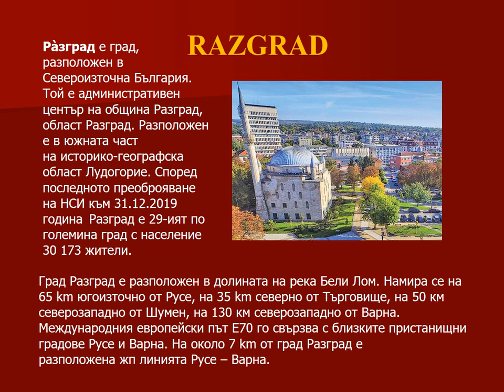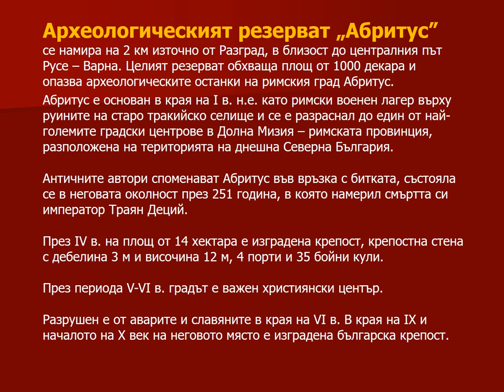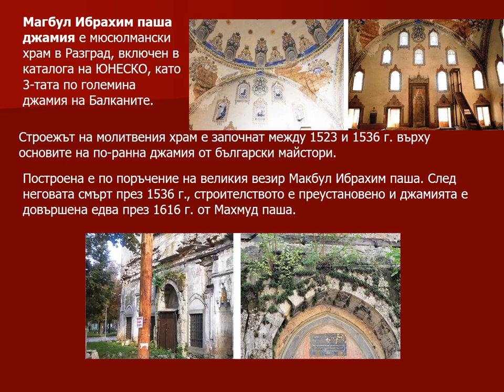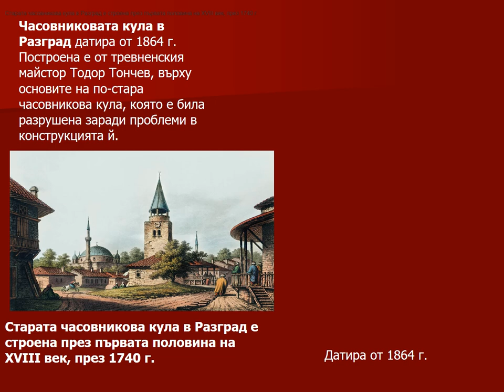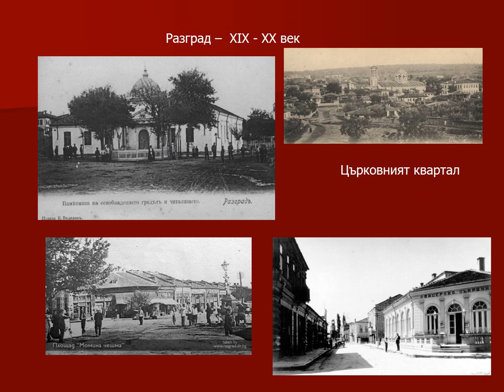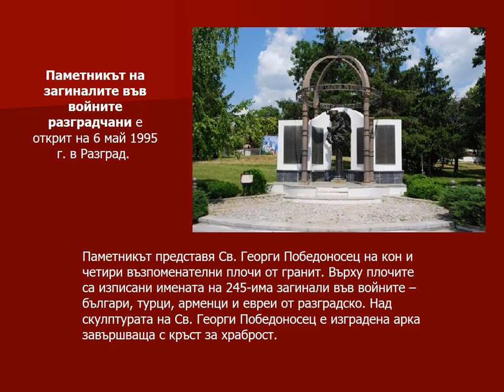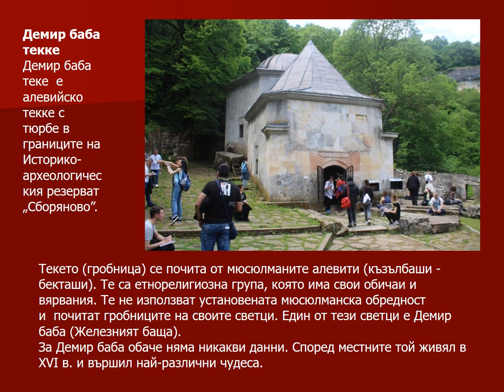ПРЕЗЕНТАЦИЯ ЗА РАЗГРАД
Изработена от Димитър Петров-директор на Регионална библиотека "Проф. Боян Пенев" по повод представяне на историята на град Разград по проект STEAAM-POWERED EDUCATION 2022/2023